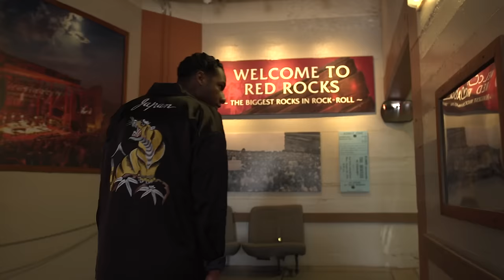Leon Bridges - Beyond (Live at Red Rocks, 2018)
“Beyond” taken from Leon Bridges’ new album GOOD THING – out now